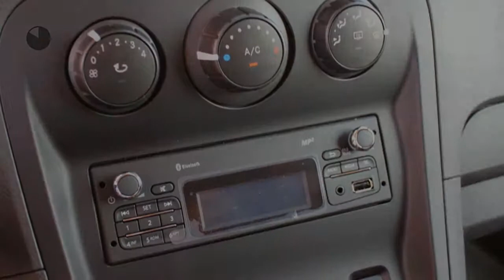Mercedes-Benz Citan 108 CDI Lang KA line Professional